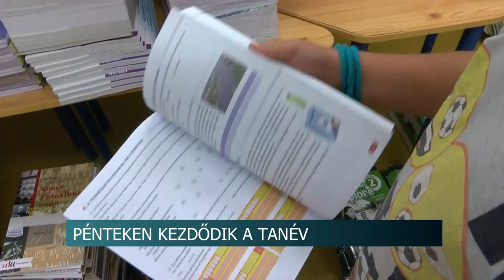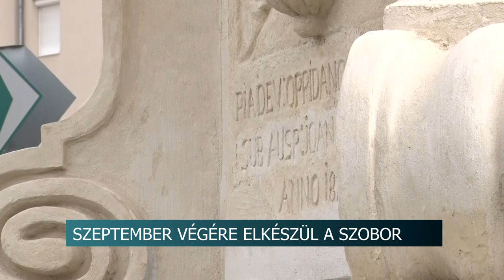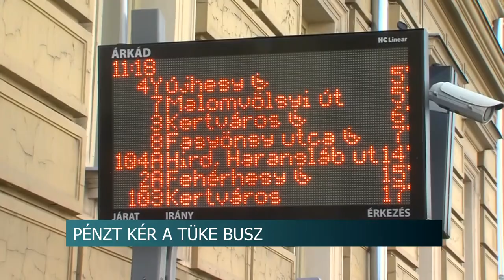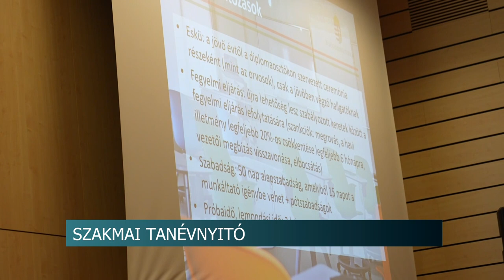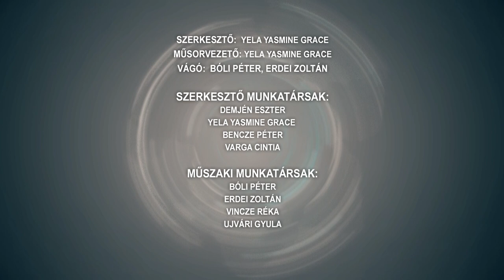Híradó - Tolnatáj TV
Jól haladnak Zöld Város Projekt munkálatai, a szakemberek folyamatosan dolgoznak – Szekszárd
Rászorulókat segít az önkormányzat Bonyhádon - a jó költségvetési helyzet teszi lehetővé a plusz támogatást
Pénteken, azaz szeptember elsején az ország valamennyi iskolájában becsengetnek, elkezdődik a tanév
Tolnai szentháromság szobor felújítása